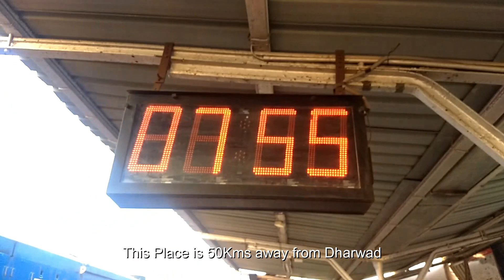Sri Renuka Yellamma Temple, Saundatti, Belgaum | ಶ್ರೀ ರೇಣುಕಾ ಎಲ್ಲಮ್ಮ ದೇವಸ್ಥಾನ, ಸವದತ್ತಿ, ಬೆಳಗಾವಿ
About the Temple:
The King Reṇuka who is the father of Reṇukā Devi performed a yajna — a ritual performed to maintain peace and good health. He was blessed with a baby girl, who was originated from the fire of this yajna.
When she was about eight years old, Agastya, who was the guru of the king Reṇuka, advised him to have his daughter married to Jamadagni when she reached maturity. Jamadagni was the son of Ruchik Muni and Satyavati and had obtained the blessings of the gods by performing severe penance. Renuka helped the Jamdagni Muni in all of his tasks of performing various rituals and puja. Gradually she became very close and dear to Jamdagni. After a while Renuka was blessed with another daughter called Anjana. Renuka would wake up early in the morning to bathe in the Malaprabha River with complete concentration and devotion. Her devotion was so powerful that, she was able to create a pot to hold the water made only of sand, one fresh pot used to be prepared every day. She would fill this pot, on the bank of the river and would use a snake which was nearby, turning it into a rope-like convolution and placing it on her head, so that it supported the pot. Thus, she brought the water to Jamdagni for his rituals of oblation. Another temple of Renuka is situated at near Zamania, Ghazipur.
One day when Renuka Devi went to the river, she saw Gandharva spirits playing. These were young couples carelessly frolicking in the water with abandon. For a moment, she lost her concentration and devotion to her husband faltered for a moment as she started thinking about her being intimate with her husband. As she was distracted, she lost her power of collecting water in unbaked pots, which she had gotten from her chastity. She lost the water which she had collected. Disappointed by this, she returned to the ashram in shame. Seeing Renuka returning empty-handed, Jamadagni became furious and angrily ordered her to go away.
After being cursed by her husband, Renuka devi went east and sat in the forest to meditate. In her penance, she met with the saints Eknath and Joginath; she prayed to them and asked to gain the mercy of her husband. They first consoled her, then instructed her to follow their advice exactly as told. They told her to purify herself, first bathing in a nearby lake, and then to worship a Shivalinga, which they had given to her. Next, she should go to the nearby town and beg for rice from the houses (this ritual, called "Joga Bedodu", is still carried out by women during a particular month in Karnataka/ "Jogawa" in marathi, "Yellamma Jogu" in Telangana).
After collecting the rice, she was to give half to the saints and cook the remaining half, adding jaggery, partaking of the cooked rice with full devotion. They said that if she performed this ritual for three days, she would be able to visit her husband on the fourth day.
Knowing the anger of Jamadagni, they warned her that she may not be fully pardoned by him, and that she would have to experience the most difficult time of her life for a few minutes. "After that," they said, "you will be eternally revered and will be blessed with your husband. You will be worshiped by all the people henceforth." After blessing her this way, they disappeared. Renuka followed their instructions with devotion and worshipped the Shivalinga with full care and reverence. On the fourth day, she went to see her husband.
Jamadagni was still furious with Renuka and ordered his sons to punish their mother. One by one, four of them refused flatly. Jamadagni, who possessed the power to burn anyone to ashes with his one look, went berserk and turned the four of his sons into ashes. Parashurama, who was not there when this happened, found his mother weeping by the piles of ashes when he arrived and his father was still raging mad. Jamadagni told him what happened and ordered him to behead his mother for her infidelity. Parushurama had to think quickly. Knowing his father's powers and the extent of his anger, Parashurama immediately obeyed his father, using his axe.
His father then offered a boon to Parushurama, who asked for his mother and brothers to be brought back to life. To everybody's astonishment, Renuka's spirit multiplied and moved to different regions. Renuka was back as a whole too. This miracle inspired her sons and others to become her followers, and worship her.
In many traditions, Renuka and Yellamma are taken to be two names for the one goddess. However, there is also an oral tradition that distinguishes between the two. According to these tales, Renuka fled to a low-caste community when her son Parushurama was coming to kill her. He found and beheaded her, along with a low-caste woman who had tried to protect her. When he later brought them back to life, he mistakenly attached the woman's head to Renuka's body, and vice versa.